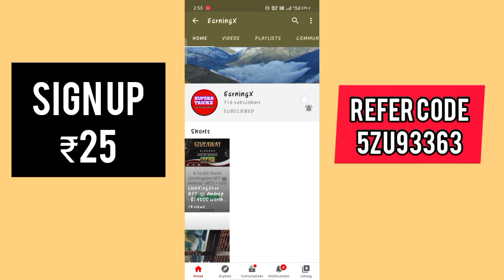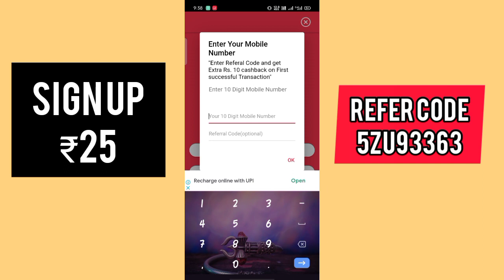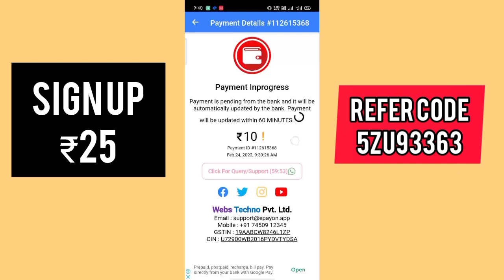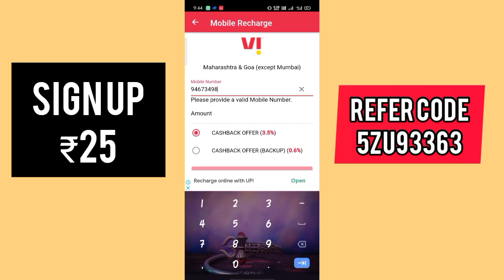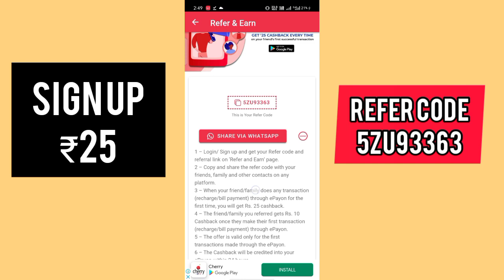🔥 New Self Earning App 2022 !! Earn Daily ₹10,000 Cash Without Investment !! Live Profe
Refer Code - 5ZU93363